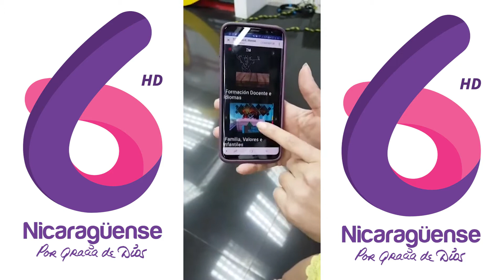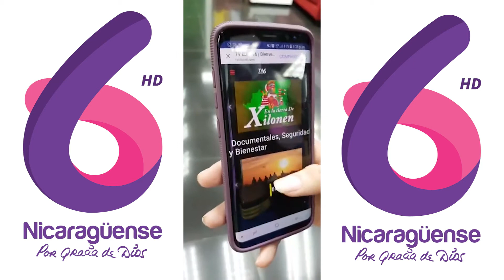Presentadora de Extra Karla Fornos invita a informarse en TVEDUCA6